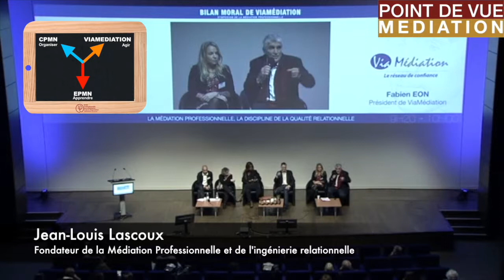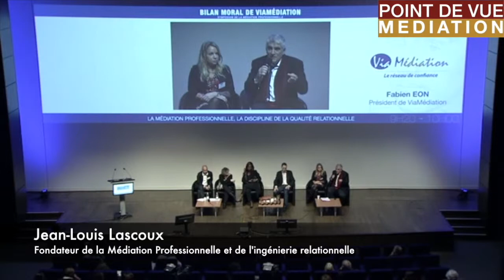L''école professionnelle de la médiation et de la négociation - EPMN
L'entente et l'entente sociale constitue le paradigme de la médiation professionnelle instrumentée par l'ingénierie relationnelle, pour la qualité relationnelle et la liberté de décision, dont les applications portent sur une gouvernance inscrite dans une démarche éthique. L 'EPMN promeut la délivre le Certificat d'aptitude à la profession de médiateur, CAP'M, 1er diplôme de la médiation pour la résolution des différends. Jean-Louis Lascoux réalise ses recherches dans le cadre du CREISIR. Il est à l'origine du "droit à la médiation", une garantie pour l'exercice de la liberté de décision, alternative aux médiation d'autorité et à la tutelle judiciaire en matière civile.

L'EPMN est un projet porté par l'économie des savoirs : partager c'est augmenter les ressources. Vérifiez la validité de l'usage de l'appellation garantie exclusivement par la CPMN.

Les médiateurs professionnels sont formés exclusivement par l'école française de Bordeaux, l'école professionnelle de la médiation et de la négociation. Ils développent leur réseau partenarial avec VIAMEDIATION